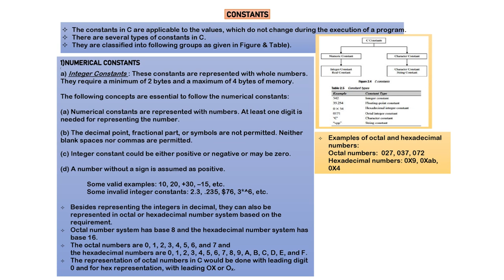The C Character Set | Programming in C @computer_notes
In this video, we will discuss the C character set and its important concepts in programming in C. The C character set is a collection of characters that are used in C programming. We will begin by discussing delimiters, which are characters that are used to separate different parts of code.

Next, we will explore the different types of tokens, which are used to build C programs. Tokens are classified into different categories based on their function in a C program. We will discuss the different types of tokens, such as keywords, identifiers, operators, and constants.

Identifiers are another critical component of the C character set. Identifiers are used to name different elements in a program, such as variables and functions. We will discuss the rules for naming identifiers and provide examples of how to use them in your code.

Finally, we will cover constants, which are values that do not change during the execution of a program. Constants can be numeric, character, or string values. We will explore the different types of constants and their syntax in C programming.

Overall, this video is a great resource for computer science students looking to gain a deeper understanding of the C character set and its critical components, including delimiters, types of tokens, identifiers, and constants. By the end of this video, you will have a better understanding of these fundamental programming concepts and be better equipped to write effective and efficient C programs. So, get ready to enhance your C programming skills and take your code to the next level!